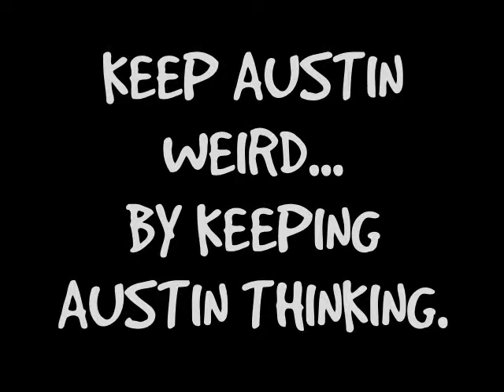IndieGoGo Video!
Video for IndieGoGo Campaign